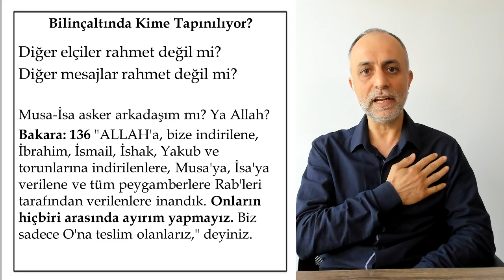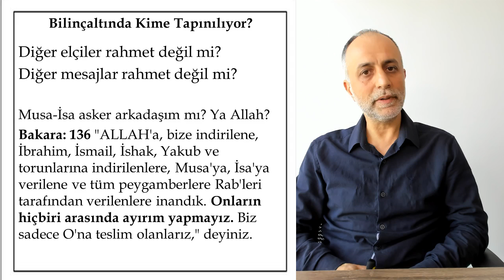Ehli Sünnetin görmediği rahmet ayetleri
Ayetler bağlamında koparılarak saptırmalar yapılıyor. Kur'an'ın birçok ayeti maalesef bu akıbete uğruyor. Bunlardan biri olan Enbiya 107. ayetin verdiği mesajda asıl anlam yerine istedikleri anlamı ayete söyletmeyi din adamları hedef ediniyorlar.

Bağlamından Kaydırılan Ayet
Enbiya: 107 Biz seni tüm halklara bir rahmet olarak gönderdik.

Hadislere uymamız için delil olarak kullanılıyor.
Muhammed peygamberin diğer peygamberlerden üstün olduğunu kanıtlamak için kullanılıyor.
Şefaatle kurtaracağına inanıyorlar.
İlk yaratılan ruh olduğuna inanıyorlar.

Duhan: 5 Katımızdan bir buyruktur; biz elçiler göndeririz.
Duhan: 6 Rabbinden bir rahmet olarak. O İşitendir, Bilendir.

Bilinçaltında Kime Tapınılıyor?
Diğer elçiler rahmet değil mi?
Diğer mesajlar rahmet değil mi?

Musa-İsa asker arkadaşım mı? Ya Allah?
Bakara: 136 "ALLAH'a, bize indirilene, İbrahim, İsmail, İshak, Yakub ve torunlarına indirilenlere, Musa'ya, İsa'ya verilene ve tüm peygamberlere Rab'leri tarafından verilenlere inandık. Onların hiçbiri arasında ayırım yapmayız. Biz sadece O'na teslim olanlarız," deyiniz.